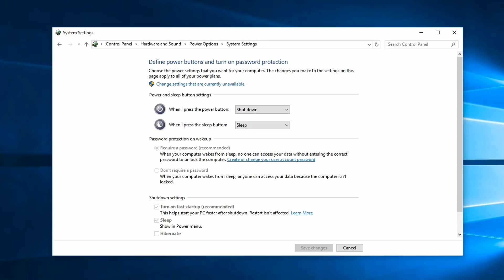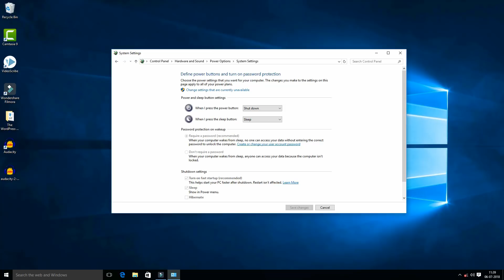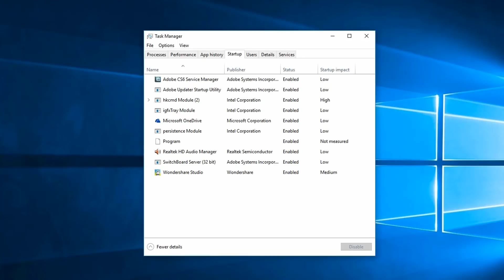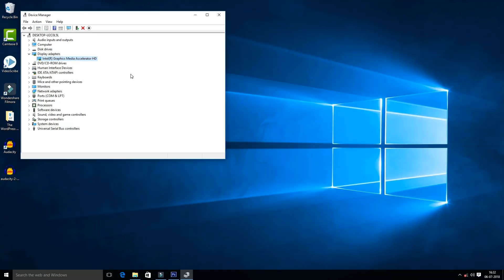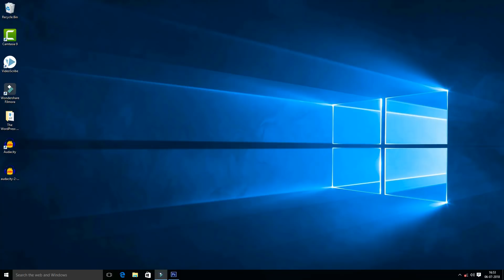How to Fix windows 10 slow startup problem | Boot speed increasing methods | TAMIL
5 steps to solve windows 10 slow startup issue and increase computer speed | TAMIL
one of the common issue in Windows 10 is slow startup problem, this issue continues with many windows 10 users especially who upgraded from windows 8 and 7. Even windows 10 updates either fix this Windows slow booting issue.
So in this video lets see 5 methods to solve this windows 10 slow boot problem and how to increase startup speed in tamil